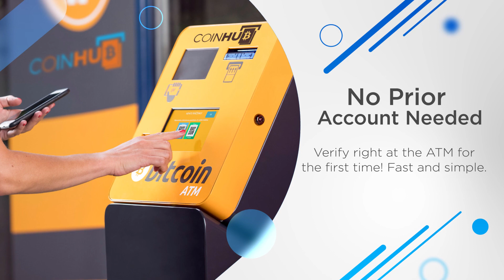Bitcoin ATM Berlin - Coinhub ($25,000 Daily Limits) — 164 New Britain Rd, Berlin CT 06037, USA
Bitcoin ATM Berlin - Coinhub

Address:
164 New Britain Rd, Berlin CT 06037, USA

Our Coinhub Bitcoin ATM Near Me in Berlin, Connecticut is available for purchasing bitcoin with cash instantly. Coinhub offers $25,000 daily limits and lowest rates for Bitcoin. Bitcoin ATMs (Automated Teller Machines) are kiosks that allow a person to purchase Bitcoin and other cryptocurrencies by using cash. Bitcoin cash kiosks from Coinhub are a convenient and fast way to purchase Bitcoin and receive it in minutes directly into your wallet. Coinhub Bitcoin machines are easy to use and allow buying at our btc atm to be fast and instant. If you're using a Coinhub Bitcoin Machine near me, you are able to purchase Bitcoin instantly and receive it within minutes. Purchases can be done in under 2 minutes and there is no prior account needed. Simply walk up to any Coinhub Bitcoin ATM to purchase and verify. Many Coinhub Bitcoin ATMs also allow you to both buy AND sell crypto for cash. The process of buying Bitcoin using one of our Bitcoin ATMs is as follows: First locate the closest Bitcoin ATM near you in your city by visiting our Coinhub Bitcoin ATM Locator. Walk up to the machine and enter your phone number. You will then verify your phone with a code and scan your bitcoin wallet. Enter bills one bill at a time for the amount you would like to purchase and confirm the bitcoin atm prior to purchase. Bitcoin is then instantly sent to your wallet. The daily buying limit is $25,000. We have Bitcoin Machines conveniently placed throughout the country in major cities! Visit a Coinhub Bitcoin ATM today.